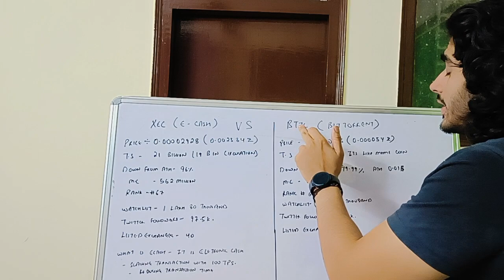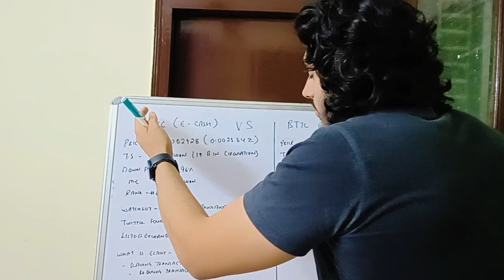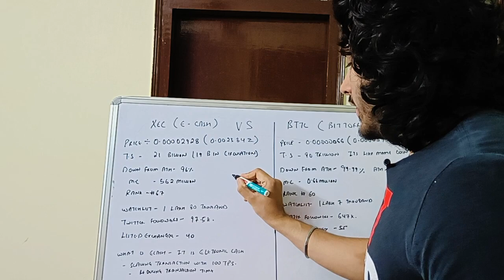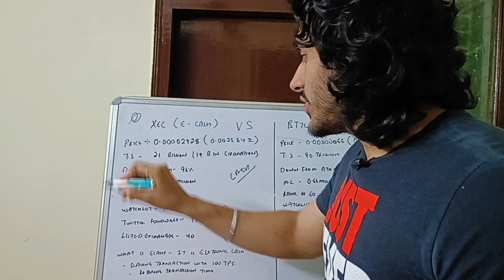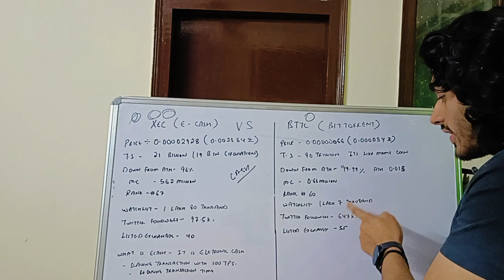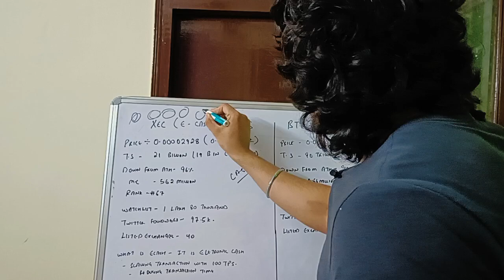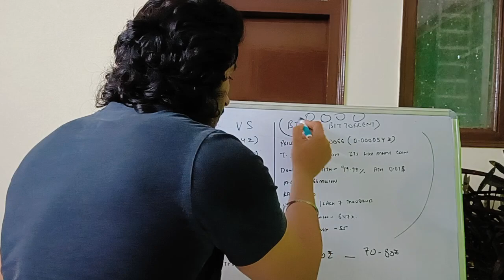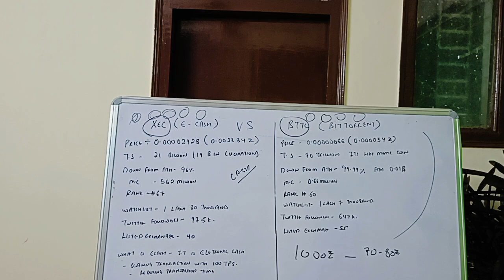Bittorrent(BTTC) Vs Ecash (XEC) | कोन जाएगा सबसे पहले 1 रुपये? | Price Prediction 2023 | Crypto News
Create Account on Bitget Exchange by my link for bonus 🔥🔥(first 33 Sign ups for 3 usdt reward)

FZRQW10M

🔥Doge Coin|| Gala Coin Crash 🚨Update || shiba inu ✅️ Crypto News Today

🔥Crypto Market *2 Big Updates*⭐️Shiba inu & Doge Coin pumping🔥🤑|| •Shiba inu News•Crypto News Today

Luna Holders 🔴Big Update🚨|Crypto market update 🛑| Luna coin holders🛑must watch |luna

Shiba inu 1₹ possible ? ✅🔥 | Crypto market latest news

1.72 Trillion Shiba Inu कहा गए? 🚨 | Shiba inu Coin Big Update🛑 | Shiba inu Good News

Shiba inu 🤑🚀❤❤
Crypto se Crorepati kese banne❤❤🤑
Good News❤❤❤
100 K $ Bitcoin Possible🚨11 AUG Wazirx will De-list this altcoin🚨|Crypto News Today

79,25,41,50,00,00,000₹ worth firm in Crypto Now🤑|Shiba inu Shocking news🚨|Crypto News Today|Shiba

description 🛑
luna coin
Ada coin
Ada coin price prediction
Ada coin events
Cpi news
Cpi rates latest
Shibainucoin
Shibainulatestupdate
Shibainu price prediction
Kyashibainu1₹jayega